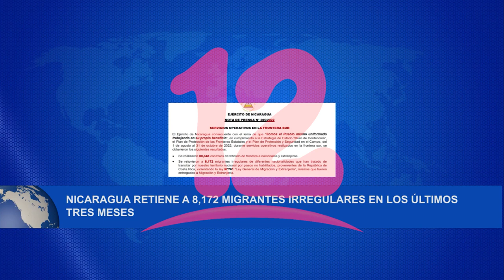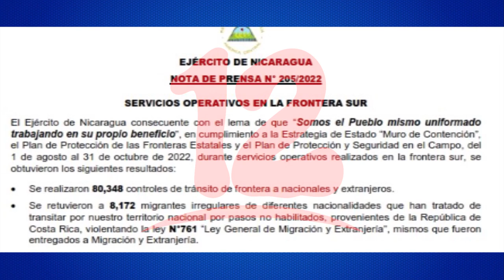Noticias12Nicaragua Nicaragua retiene a 8,172 migrantes irregulares en últimos tres meses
Nicaragua retiene a 8,172 migrantes irregulares en últimos tres meses